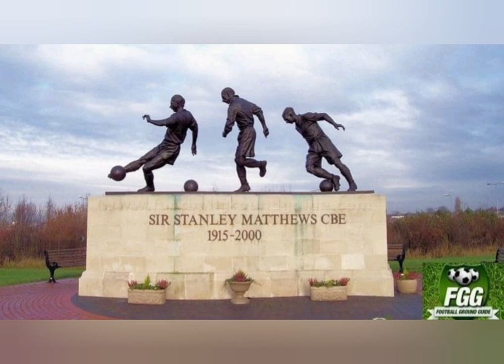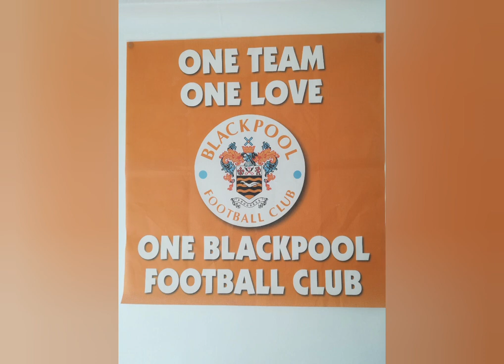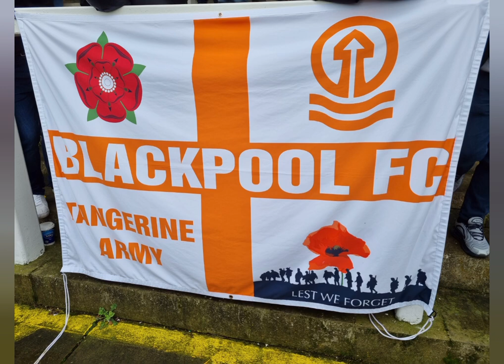Stoke StokeCity AwayDays Blackpool BlackpoolFc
Stoke City 1
⚽️ Jacob Brown

Blackpool 2
⚽️ Marvin Ekpiteta
⚽️ Josh Bowler